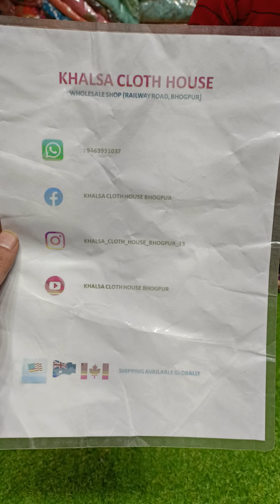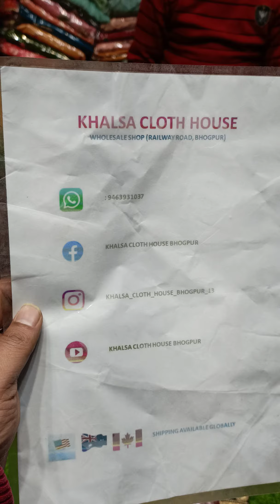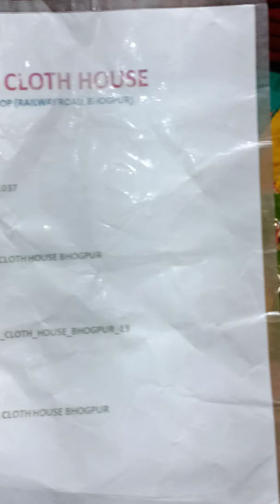ਲੇਡੀ ਸੂਟ ਹੌਲਸੇਲ price सूट घर बैठे मंगाए सीधा होलसेलर से खरीदे आधे रेट में for order 9463931037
new designer price
suits at wholesale price
bhogpur market
jalandhar city